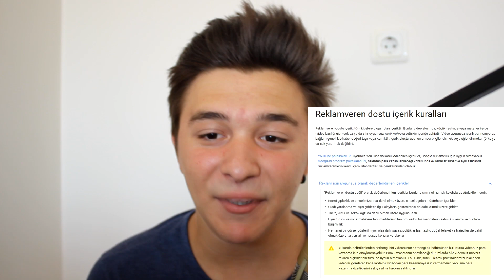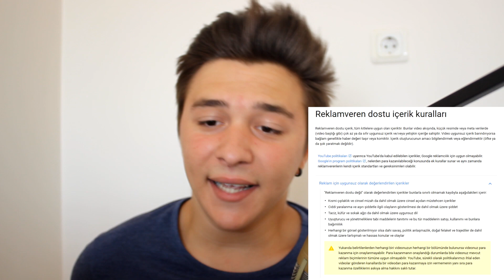YOUTUBE KÜFÜR YASAĞI!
Merhabalar arkadaşlar Youtube un son güncellenen kuralları ile ilgili bir vlog çekesim geldi ve çektim :D Daha fazlası için Like atmayı unutmayın!

Kargo Gönderin :
Doğukan Gülal
PTT Kargo Yıldız Şubesi
İzmir

NCS: • NCS Releases can be used by any YouTube or Twitch user in their monetized content.